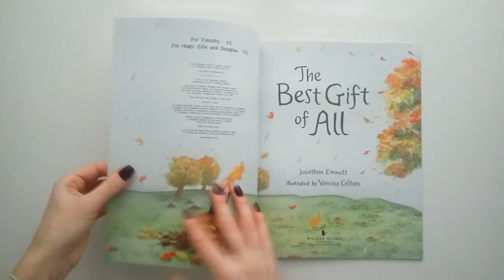The Best Gift of All